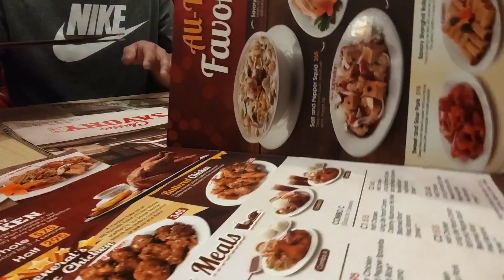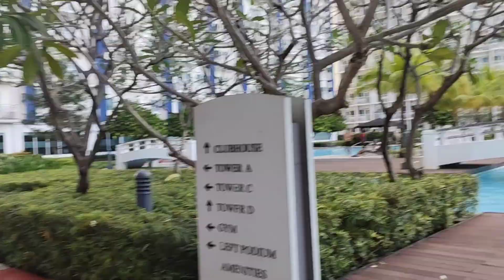STAYCATION IN MAKATI || WITH SWIMMING POOL || JOBS IN KOREA TOPIC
Hi mga ka Campers,

Sharing you today ng aming Makati City Tour with my friends wgo just recently get back from KOREA.

Sharing you some information ng journey at hirap po nila doon. Hindi naman talaga madali lahat ng trabaho, sa tulong ng training at mga katrabaho natin matutunan din natin un. Sa araw araw na ginawa ng Dios un ang ginagawa mo kaya masasanay ka na. Mahirap talaga malayo sa pamilya pero ang baon natin ay lakas ng loob at pag asa na makaahon sa hirap at makapag ipon para for good na dito sa pilipinas.

Ang mga kaibigan ko nato ay mga mga member ng LGBT community pero lakas loob silang nakipagsapalaran sa bansang korea para sa pamilya. Hindi madali at mabigat ang trabaho nila kaya bilib ako sa mga LGBT friends natin na kayang gawin para sa kanilang pamilya.

Some tips are provided and more chikahan lang talaga. Di ko na nasali ung iba kasi may mga personal na kwentuhan na. Hehe..

Anyway, if you want to work in KOREA. This article is for you read

Maraming mga Korean Learning Center na nagtuturo ng mga korean language. Some examples ay Yung school namin at eto

Pwede din po ninyo search SA Google ang mga centers na malapit SA inyong lugar.

Love,
TheCoupleCampers
Brain and Shine❤️